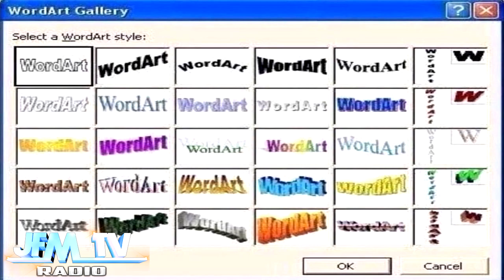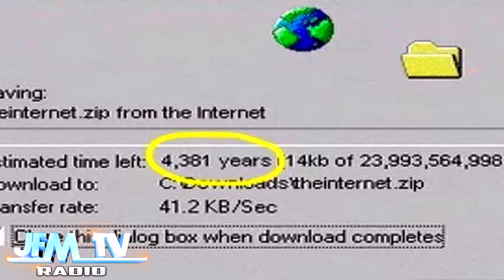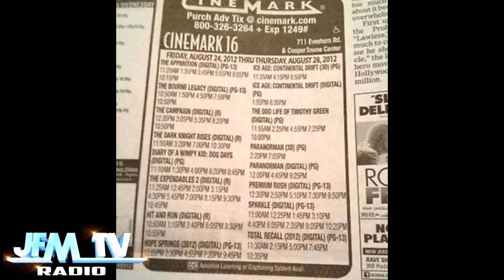25 Cosas que los hombres que nacieron después del 2000 nunca entenderán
25 Cosas que los hombres que nacieron después del 2000 nunca entenderán
TE TRAEN RECUERDO ESTAS COSAS DE LOS 80S Y 90S